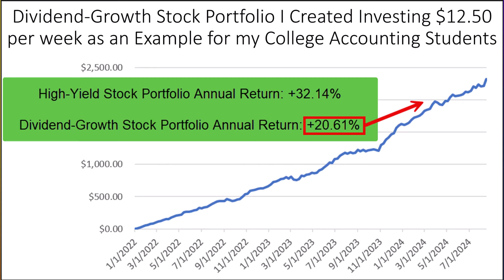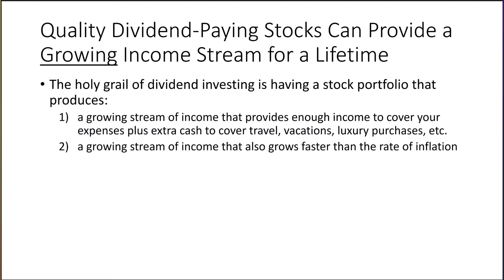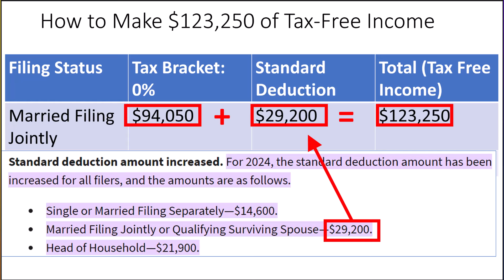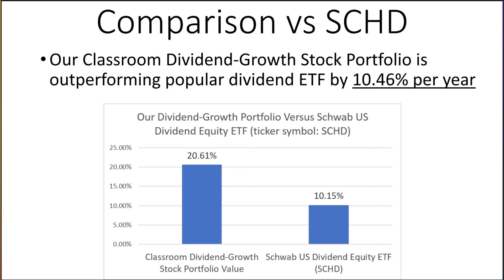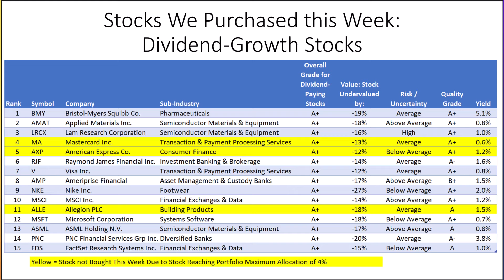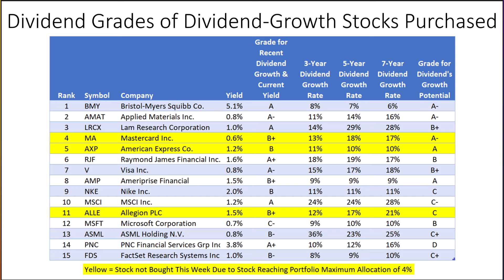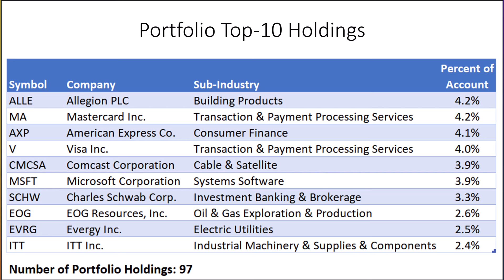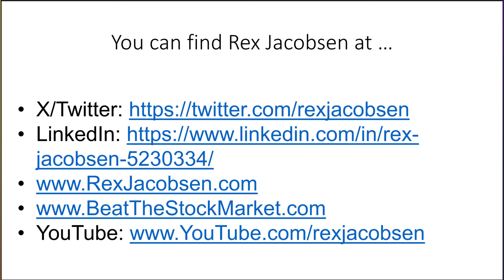+32.14% Annual Return for High-Yield Stock Portfolio, Beating S&P 500 (Div.-Growth +20.61%)-Week 137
Two and a half years ago I started investing $12.50 each week to show my college accounting students that they can use the accounting concepts were learn in class to help us pick stocks (in this case, stocks that pay dividends). Our portfolio is now worth over $2,180

CHAPTERS:
(0:02) Portfolio Performance
(3:56) Performance of Dividend-Growth Portfolio & High-Yield Portfolio
(4:50) Cumulative Dividends Received
(5:11) Why We Invest in Dividend-Paying Stocks
(6:54) Quality Dividend-Paying Stocks Can Provide an Income That Exceeds Your Expenses
(9:34)  How to Make $123,250 of Tax-Free Income
(11:18) Why Invest $12.50 per Week
(12:20) Investing $11.74 per Week Grows to $1 Million by Retirement
(13:22) Comparison with ETF SCHD
(14:35) Best-Performing Portfolio Stocks So Far
(15:57) Best-Performing Stocks this Week
(16:55) Stocks we Sold this Week
(17:02) The 10 Dividend-Growth Stocks we Bought This Week
(19:21) Quality Grades of This Week's Stocks (Dividend-Growth)
(20:57) Dividend Grades of This Week's Stocks (Dividend-Growth)
(22:07) Portfolio Stocks Raising their Dividends Recently
(22:48) Stock Splits
(23:06) Portfolio's Largest Holdings (Dividend-Growth)
(24:40) High-Yield Dividend-Paying Stock Portfolio Performance
(26:42) High-Yield Dividend-Paying Stocks we Bought This Week
(28:25) Quality Grades of This Week's Stocks (High-Yield)
(28:36) Dividend Grades of This Week's Stocks (High-Yield)
(28:59) Contact/Follow Us

Nvidia's total return since the day of the interview (adjusted for splits): +2,065.90%